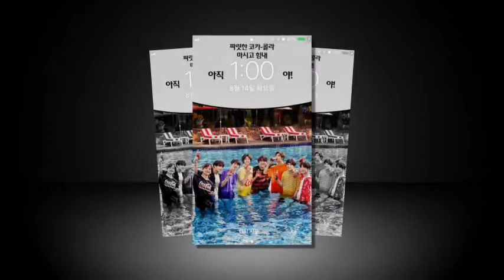Park Bo Gum Kim Jinhyuk Cr blossom ent